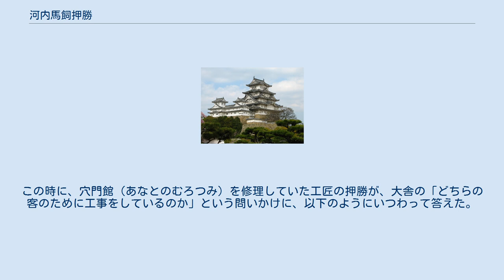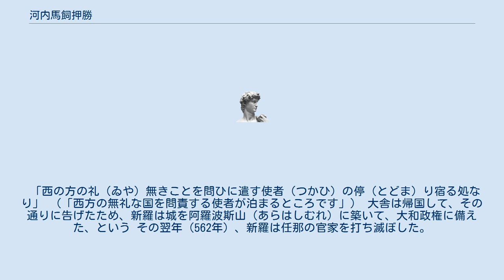河内馬飼押勝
河内馬飼 押勝（かわちのうまかいの おしかつ、生没年不詳）は古墳時代（6世紀中期）の豪族。
姓は首。
 『日本書紀』によると、欽明天皇21年、新羅は弥至己知奈末（みちこちなま）を遣わして、大和政権に調をたてまつっている。
饗応を受け、賜物も常よりも多く、奈末は喜んで退出し、「調賦の使いは国家としても重要に考えているので、私議とは比べものにはなりません。貢納には人民の命がかかっているのに、使いに選ばれると見下げられます。王政の弊（ついえ）は多くこれにかかります。願わくは良家の出身の者を使者とし、卑賤の育ちのものを当ててはなりませぬ」と言ったという ところが、同22年（561年）、新羅は久礼叱及伐干（くれしきゅうばっかん）を遣わして、調賦を献上したが、接待役の礼遇方法が誰よりも劣っていたので、及伐干は恨んで帰国した。
その際に、調賦を献上しないで帰国したらしく、同じ年に奴氐大舎（ぬてださ）を遣わして、久礼叱の貢納しなかった調賦を献上した。
接待庁舎の難波の大郡（おおごおり）に、諸国の使者を案内する際に、接待役の額田部連・葛城直らが、新羅を百済の後に置いたため、大舎は立腹して帰ってしまった。
大舎は客舎にはいらず、船に乗って穴門（長門）に帰り着いた。
この時に、穴門館（あなとのむろつみ）を修理していた工匠の押勝が、大舎の「どちらの客のために工事をしているのか」という問いかけに、以下のようにいつわって答えた。
 「西の方の礼（ゐや）無きことを問ひに遣す使者（つかひ）の停（とどま）り宿る処なり」 （「西方の無礼な国を問責する使者が泊まるところです」） 大舎は帰国して、その通りに告げたため、新羅は城を阿羅波斯山（あらはしむれ）に築いて、大和政権に備えた、という その翌年（562年）、新羅は任那の官家を打ち滅ぼした。